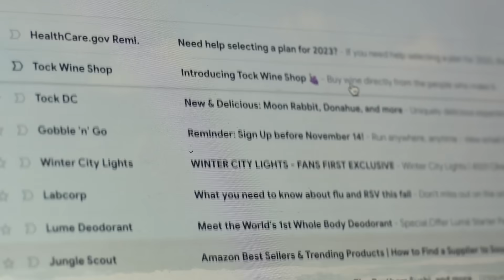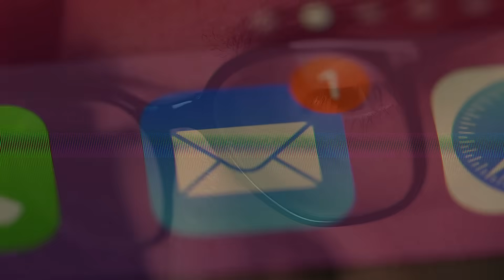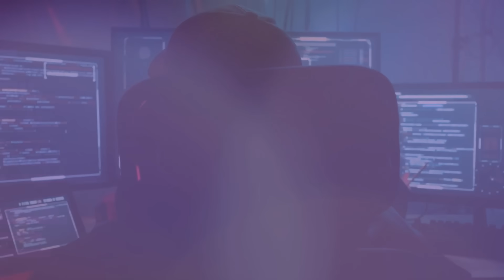Lost Space Capsule Found After 50 Years – Researchers Are Stunned By What's Inside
Lost Space Capsule Found After 50 Years – Researchers Are Stunned By What's Inside. It started with an anonymous, encrypted email containing nothing but a set of coordinates in the remote Siberian wilderness. What a satellite analyst found at that location was a ghost from the Cold War that had been lost for over fifty years.
This is the incredible story of the discovery of a lost Soviet space capsule that crash-landed decades ago. We delve into the secret history of the Soviet Union's failed lunar program and the high-stakes missions that were erased from the history books.
Join us as we follow a team of modern-day explorers on a dangerous expedition into the Siberian Taiga to find this lost relic. Witness the moment they open the sealed hatch and discover what was inside: not a lost cosmonaut, but a priceless scientific treasure—undeveloped film containing never-before-seen images of the Moon—that would rewrite a key chapter of the Space Race.